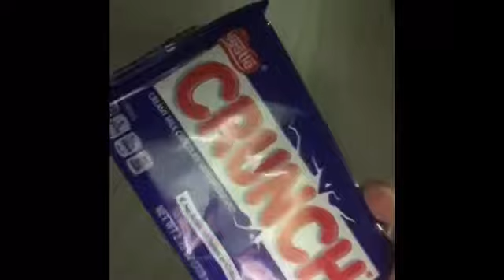Nestle Crunch Review